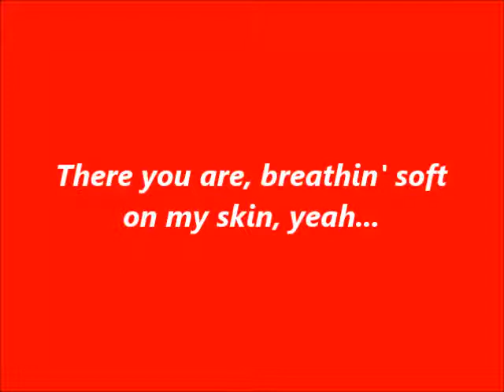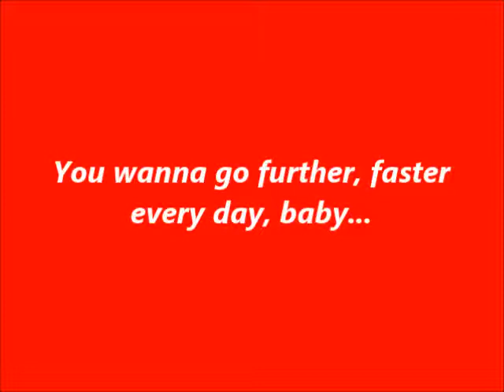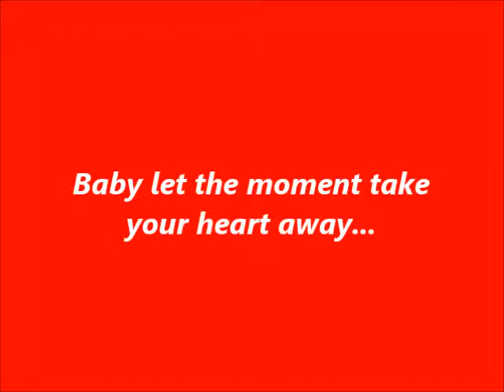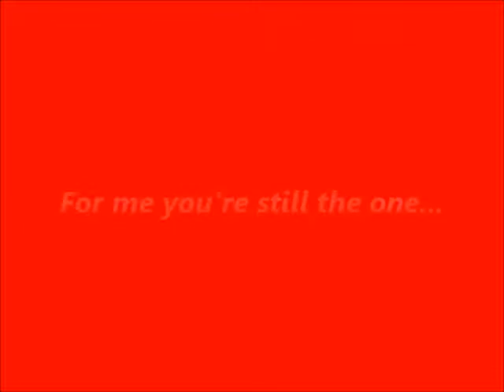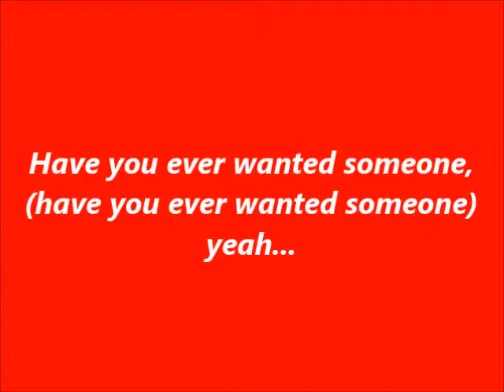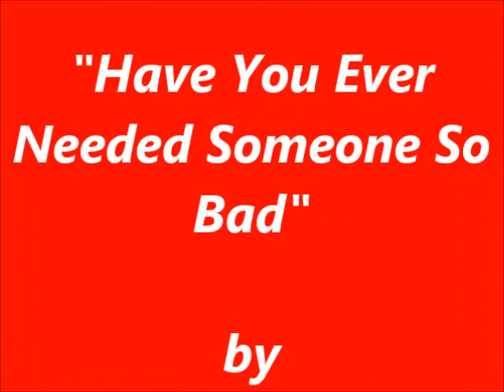"Have You Ever Needed Someone So Bad" by Def Leppard (Lyrics Only)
Def Leppard's song "Have You Ever Needed Someone So Bad" with lyrics included.